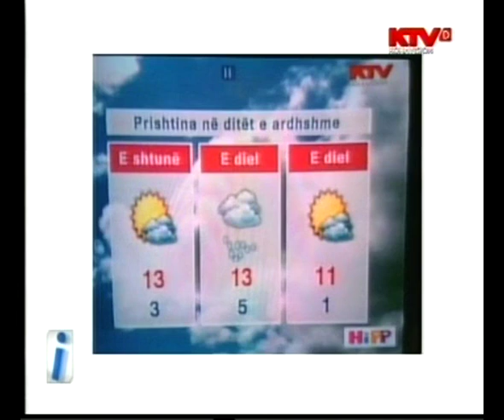Florim Krasniqi Oops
Oops, 30 mars 2012